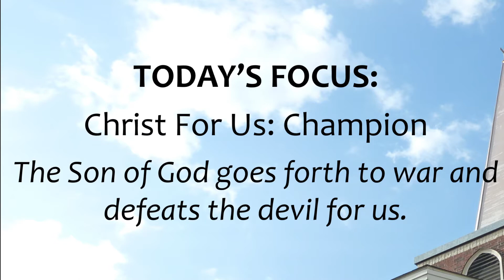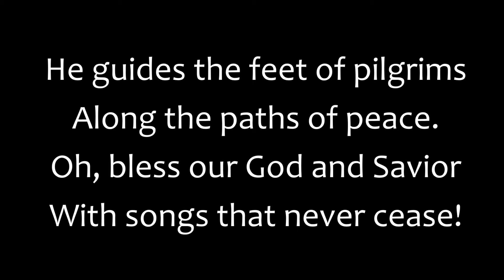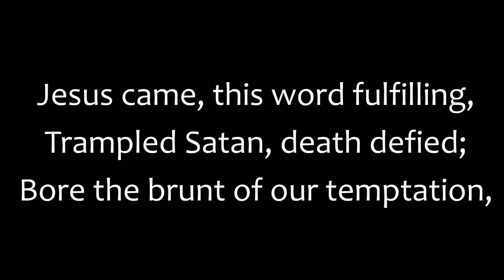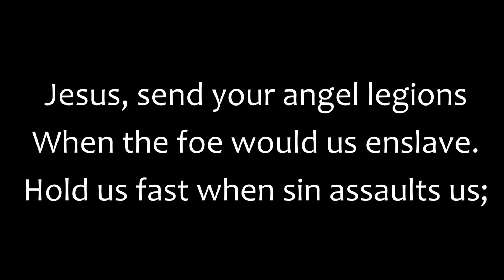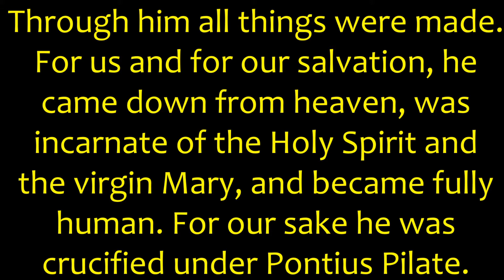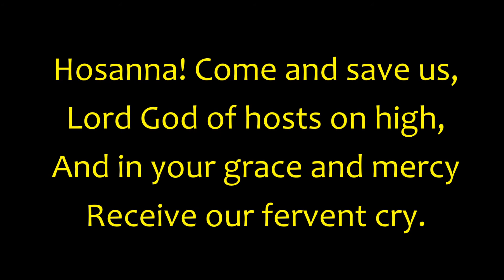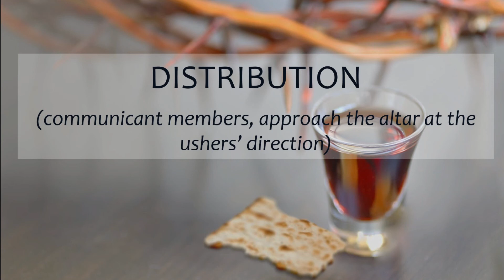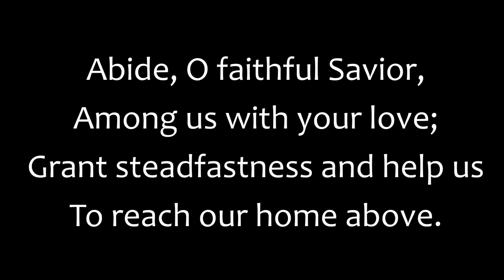March 1, 2020 Worship